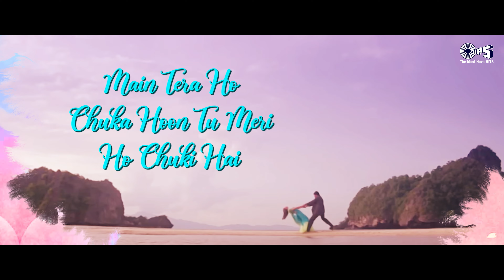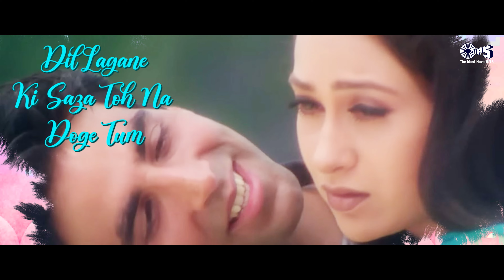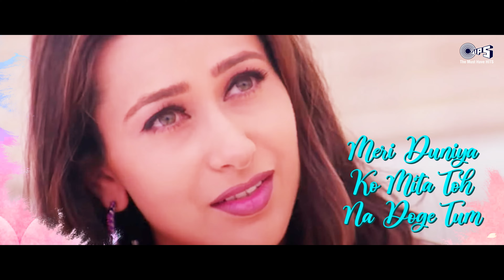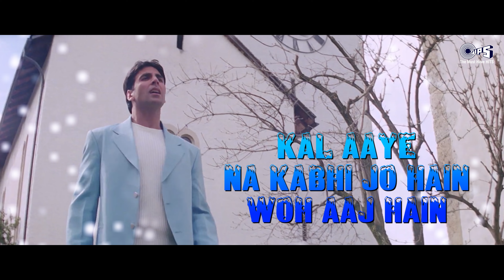Nadeem-Shravan's | Video Jukebox | Romantic Love Songs | Hindi Songs | Dil Hai Tumhaara | Ek Dil Hai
Nadeem-Shravan's Memorable Creations | Romantic Love Songs | Hindi Songs | Video Jukebox

Song Tracks:
00.00 Ek Dilruba Hai
06:25 Humko Sirf Tumse
11:04 Dil Hai Tumhaara
17:03 Dil Lagane Ki Saza
22:16 Ek Bewafaa
29:17 Hum Pyaar Hai Tumhare
36:17 Aapke Pyaar Mein Hum
41:41 Do Dil Mil Rahe Hai
47:44 Ek Dil Hai
52:48 Dil Cheer Ke Dekh
57:42 Dil Jaane Jigar Tujh Pe
01:03:09 Aaj Pehli Baar Dil Ki Baat